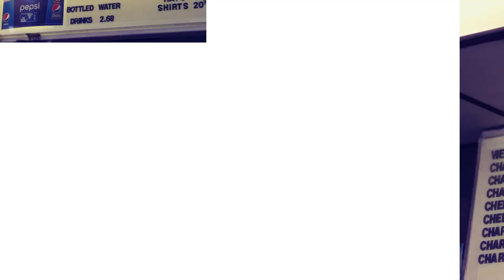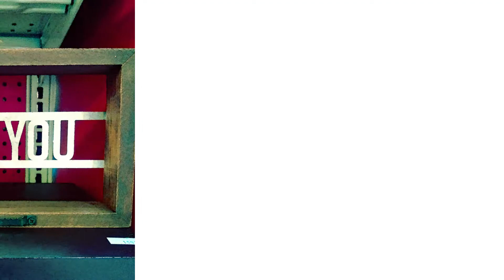weiner circle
get out and have a weiner day